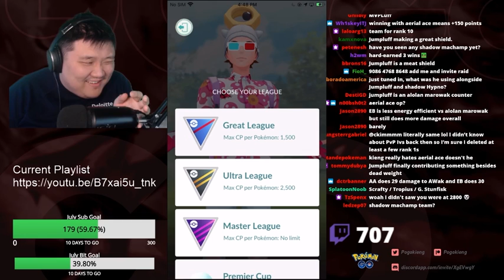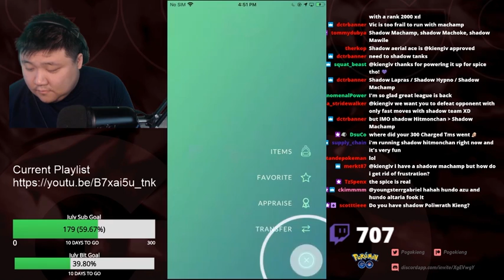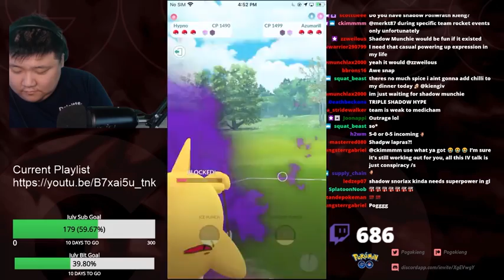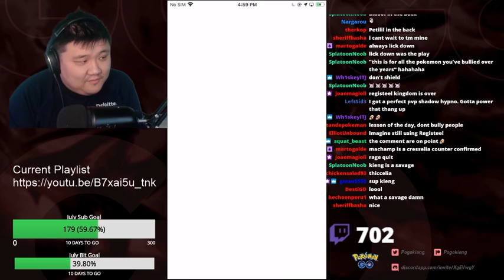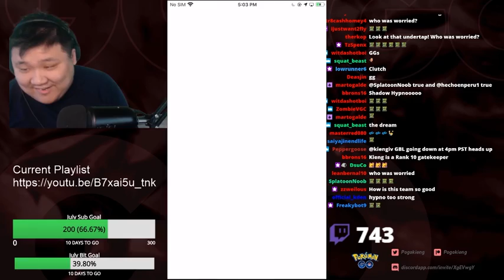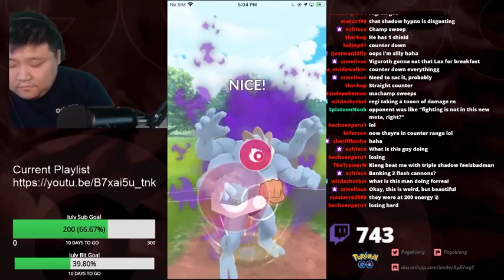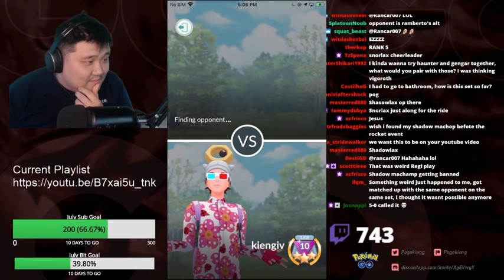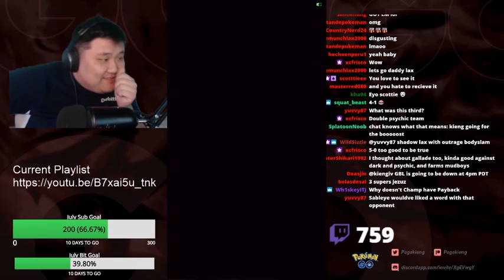TRIPLE KANTO SHADOW TEAM (MACHAMP, SNORLAX, HYPNO) | GREAT LEAGUE | GO BATTLE LEAGUE